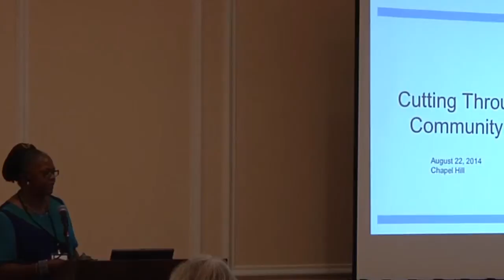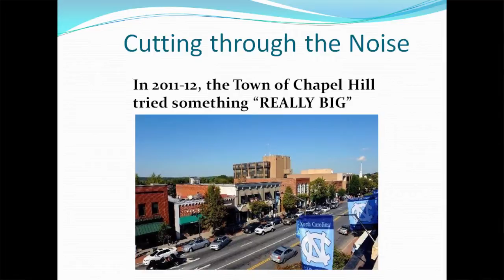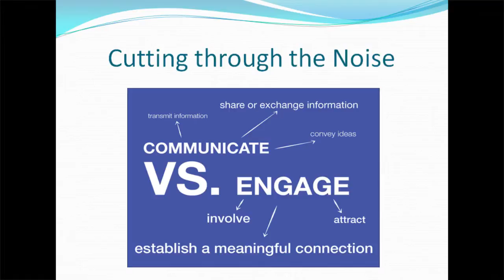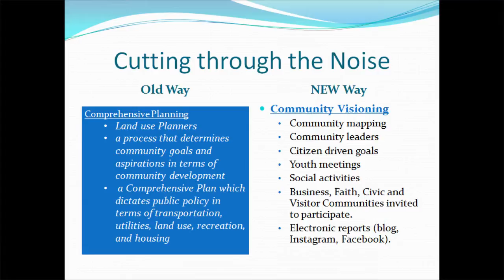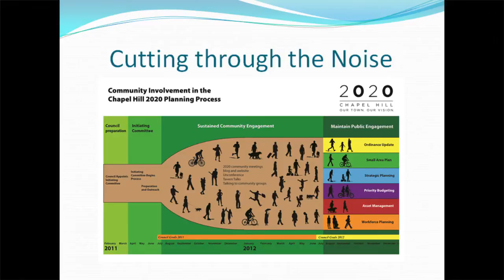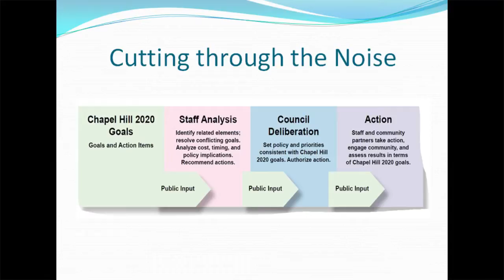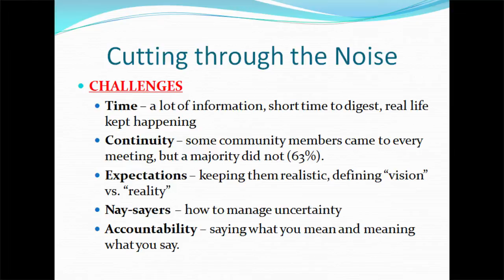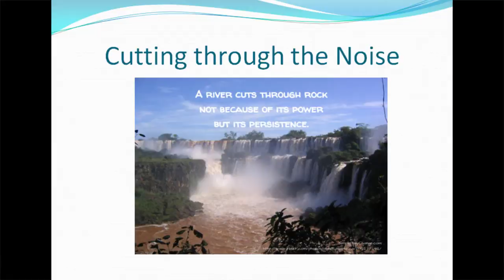Faith Thompson - Mayors Innovation Project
Summer 2014 Meeting - Chapel Hill, NC